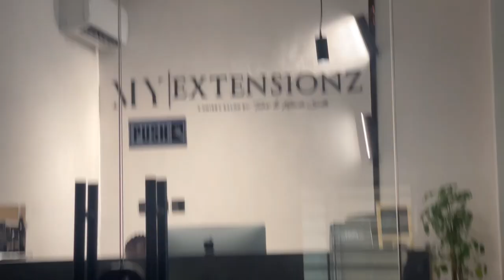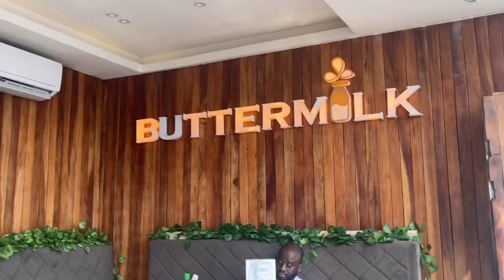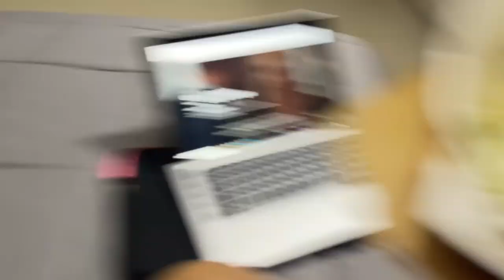VLOG: EMOTIONALLY DRAINED,UNBOXING,GAMES NIGHT,STITCH BRAIDS WITH A TWIST,LUNCH DATE|HILDAVLOGS #22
Hey guys!

I couldn’t just jump ahead and post my birthday vlog without this one, I’m lagging and I promise to do better.
In this vlog, I think this was my most down period and I’m glad I feel better now, shout out to my friends for making sure I feel better, constantly calling, texting, sending messages , just talking to me and staying on the line even when I’m quiet, thanks for sending me gifts to make me feel loved and special, I don’t take any if everything y’all did and are still doing for me for granted. You’re cherished.

Side note: I gave all my worries to God so, I’m good❤️

°VERY IMPORTANT THAT YOU OPEN ME(Watch 720p)

°Subcount :377